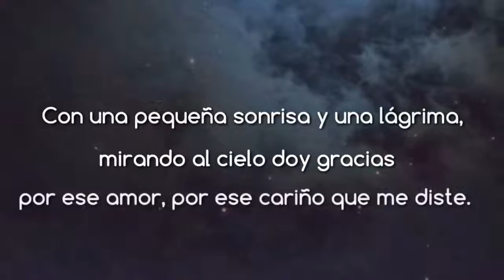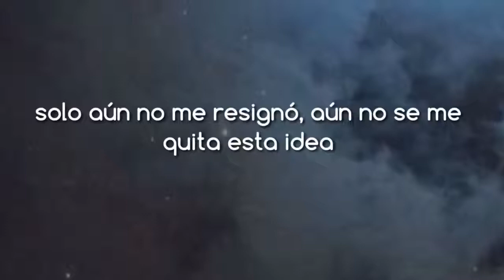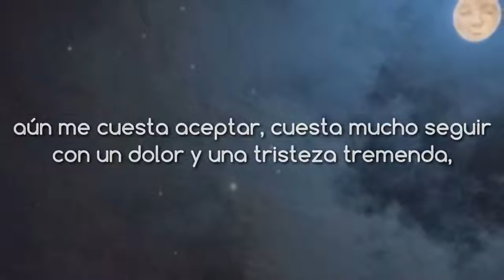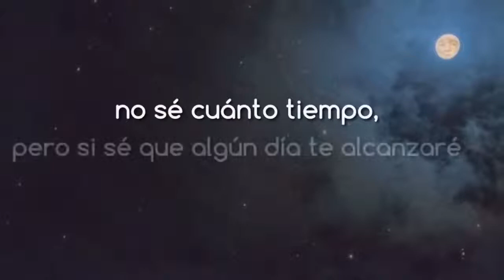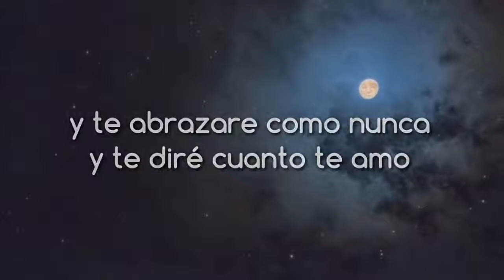Mensaje para Uriel valderrama de leonardo Valderrama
Papar te extraño mucho